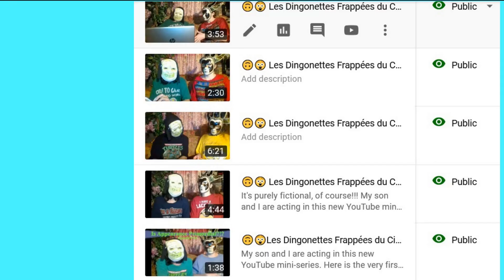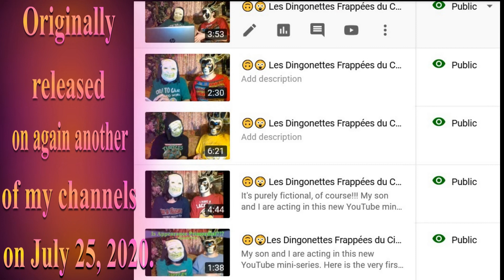🎂 HAPPY BIRTHDAY VARUNA 🎈 (French Parisian Accent) - 80's Style -